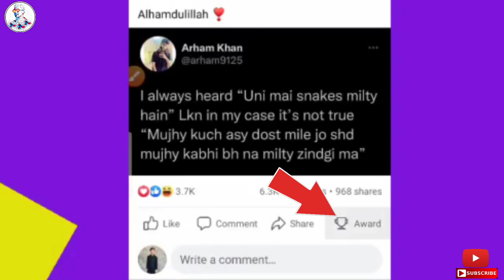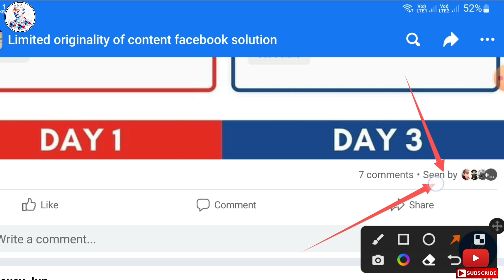ফেসবুক কমেন্টে Award - Facebook Upcoming New 2 Features | How to see people who saw post in Facebook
comments awards on Facebook

👆Follow this 😍